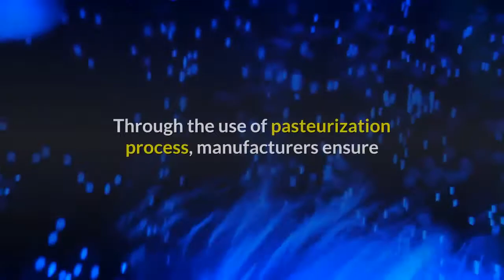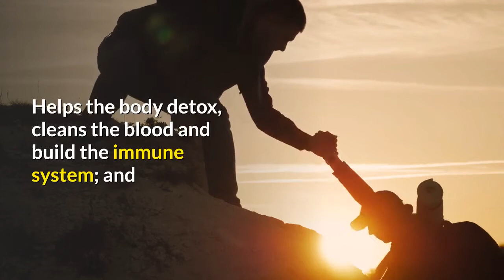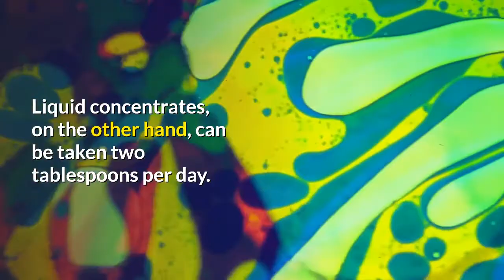Top 10 Benefits Of Drinking Noni Fruit Juice || For Health Benefits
Top 10 Benefits Of Drinking Noni Fruit Juice || For Health Benefits. Morinda citrifolia, commonly called Noni is a native fruit that grows in Southeast Asia. Noni has been gaining popularity in Western countries because of its health benefits. This fruit is widely used as traditional medicine for many health conditions like chronic fatigue syndrome, menstrual problems, arthritis, respiratory problems, poor digestion, and many more. Noni is also rich in vitamin C and contains naturally occurring vitamins, minerals, trace elements, and enzymes. Because of the health benefits of this fruit, Noni is now available in different consumable forms such as juice, liquid concentrate, tablet, and capsule form. The juice, which is reddish brown in color, is usually mixed with other juices to make it taste better.
0:00 intro
0:20 benefits                                                                                                                                                                                                    0:45 juice                                                                                                                                                                                1:15 noni                                                                                                                                                                                                                                                     1:45 benefits                                                                                                                                                                                             2:20 health                                                                                                                                                                                                        3:15 diabetes                                                                                                                                                                          Through the use of pasteurization process, manufacturers ensure that the Noni juice is free of bacteria and other harmful microorganisms. This process also helps maintain or preserve the fruit extract’s beneficial properties. Noni juice is considered as one of the most potent natural drinks in the market today. Many people who regularly drink Noni juice is attest that they have already experienced improved health due to the said beverage.

Traditional health benefits of Noni fruit juice include the following:

Strengthens the heart and alleviates heart palpitations;

Fights insomnia and forgetfulness;

Helps cure sexual dysfunction in elderly individuals;

Helps improve the function of the immune system;

Has some anti-cancer properties and may prevent the development of certain cancers;

Has been successfully used to treat hepatitis-B;

Has been used successfully for weight loss;

Helps the body detox, cleans the blood and build the immune system; and

Used as a treatment for bladder infections, diabetes, colds, and constipation.

The usual dosage recommended by Noni juice manufacturers is four ounces a day to be taken at least 30 minutes before breakfast. Liquid concentrates, on the other hand, can be taken two tablespoons per day.

Several animal studies had been conducted to evaluate the beneficial effects of Noni juice. Research shows that the said natural beverage has anti-cancer, pain-relieving, and immune-system enhancing potential. None juice is believed to be potent enough to increase one’s vitality and lead to improved overall health and well-being.

Many nutrition books have, in fact, claim that Noni fruit juice is one of the most significant discoveries in the field of medicine over the last few decades. Because of the anti-aging and other health benefits of this juice it has gained popularity over other kinds of natural fruit juices.

However, it is important for consumers to ensure that they only purchase Noni fruit juice that has been thermally treated (pasteurized). The potency and health effects of mass-produced Noni fruit juice are often compromised by contamination, heat, and low-quality manufacturing conditions.

Noni fruit juice is nature’s gift for people who desire good health and long life. It is not only said to be effective for relieving pain, it also has anti-inflammatory and anti-carcinogenic properties. Noni juice is also full of antioxidants that help cleanse the body of toxins and improves digestive health.

Try Noni fruit juice today and experience improvements in health and well-being.